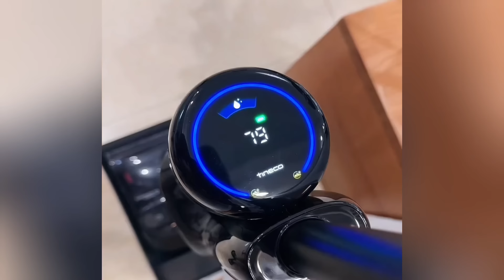A couple used all their savings to buy this old apartment~ Completely cleaned it up and renovated it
Completely cleaned it up and renovated it ~ A couple used all their savings to buy this old apartment